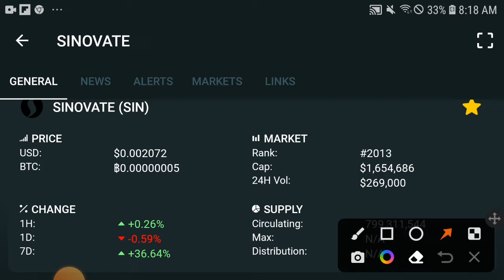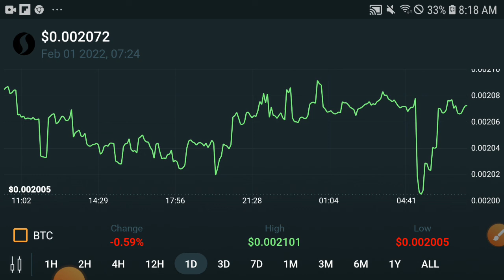SINOVATE Big Profit time || SINOVATE Price prediction Updates! SINOVATE News Today